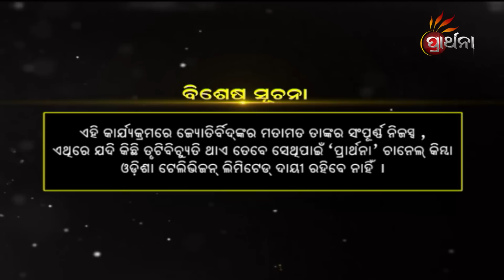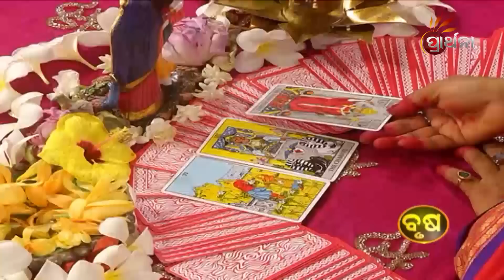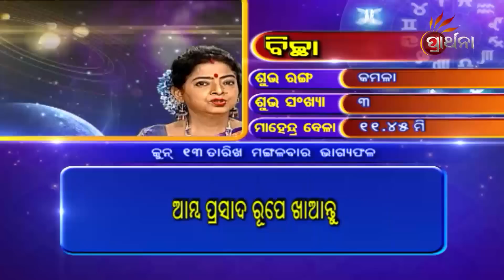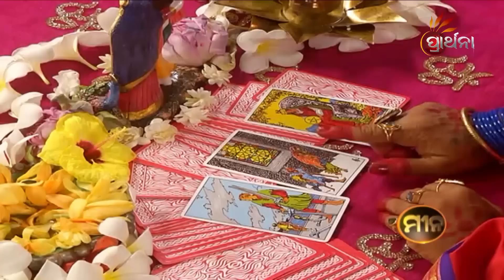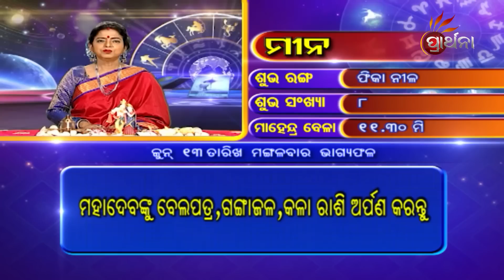BHAGYA BHABISHYA | 13th June 2023 | Today's Horoscope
ଆଜି ଆପଣଙ୍କ ରାଶି କଣ କହୁଛି (13th June  2023 ) ଆପଣଙ୍କ ଭାଗ୍ୟରେ କଣ ଅଛି...!